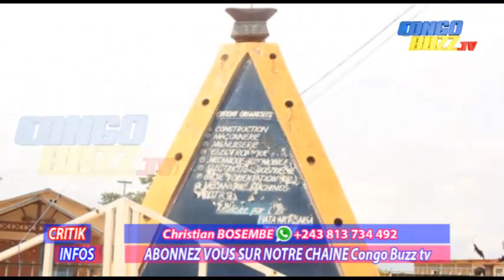CRITIK INFOS p1: 22.02.2019 EN DIRECT DU KONGO CENTRAL CLASSE EKUFA GENOCIDE INTELLECTUEL !!!!